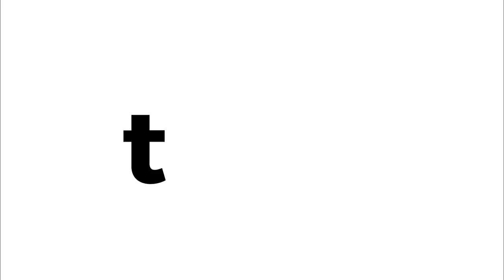Blueberry Crumble Breakfast Bars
Make a batch of these breakfast bars on Sunday night, and you’ve got a yummy treat waiting for you before work, every day of the week. Protein-packed granola and blueberries give them a wholesome edge that’ll keep you full and focused all morning.